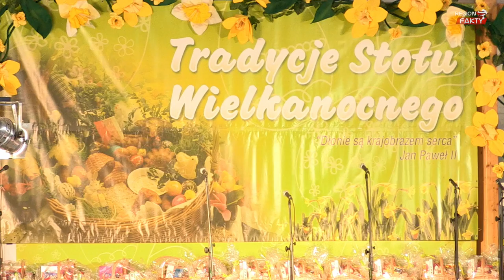Bogate Tradycje Stołów Wielkanocnych w Marcinowicach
Organizowane po raz 12. Tradycje Stołów Wielkanocnych w Marcinowicach miały wyjątkowo bogaty program. Oprócz barwnych, zdobionych i pełnych pysznych potraw prezentacji stołów świątecznych oraz występów zespołów ludowych, w tym roku pojawił się także Kiermasz Produktu Wielkanocnego, na którym nie zabrakło regionalnych przysmaków i wyjątkowych rękodzieł.